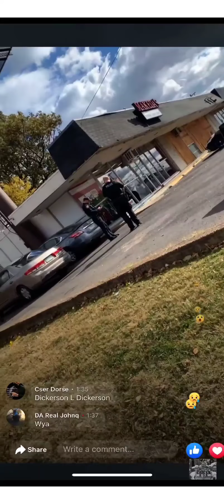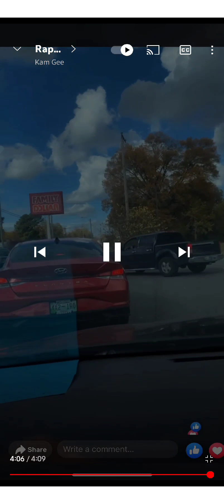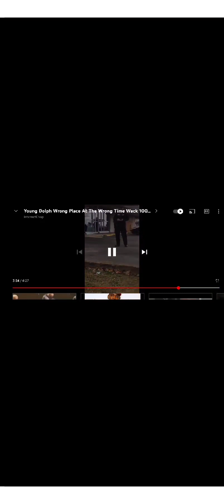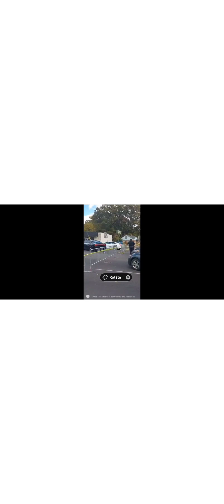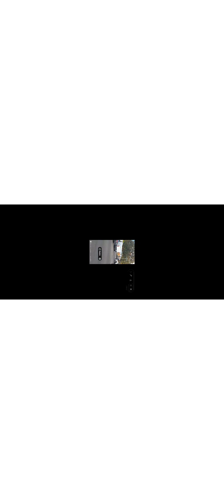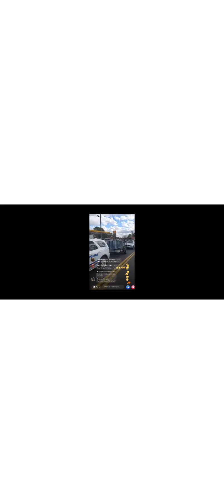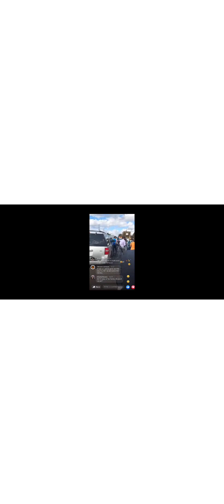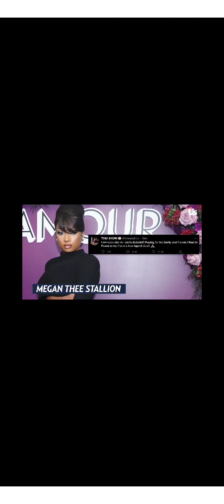young Dolph dead at 36 shot in the head (rip dolph) 🙏🏽 youngdolph ripdolph cmg R.I.P Dolph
R.I.P Young Dolph